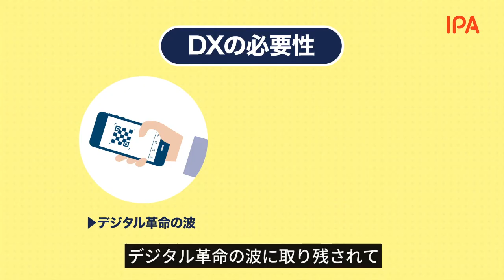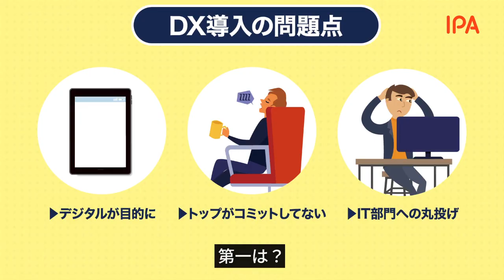なぜ今デジタルトランスフォーメーション（DX）？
カイゼンとデジタルトランスフォーメーション（DX）は何が違う？
カイゼンしていればDXなんていらない？
なぜ今DXなのか、今さら聞けない素朴な疑問にお答えします。

DXへの一歩を踏み出す、DX認定制度のウェブ申請受付を開始しました。
認定要件や申請方法を解説したガイダンスも同時公開しています。